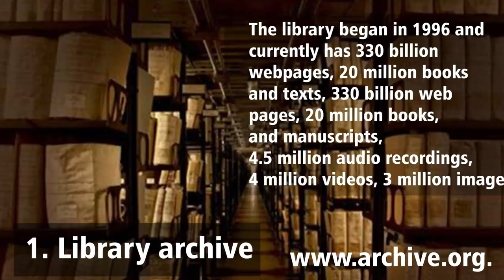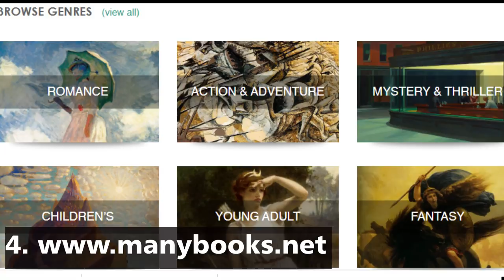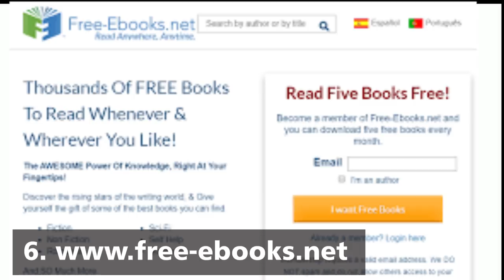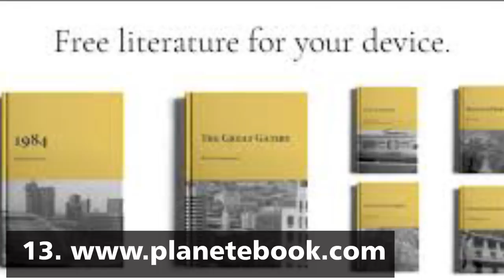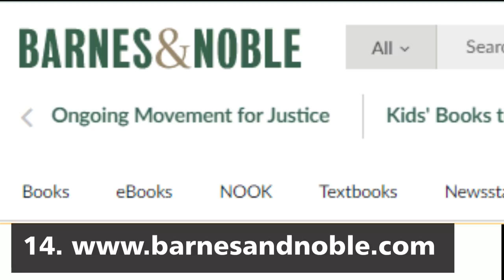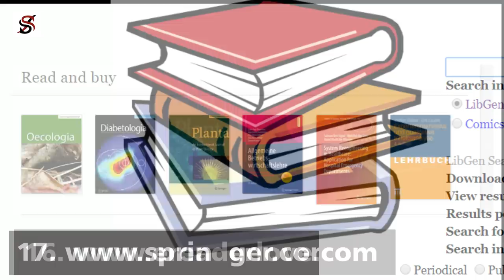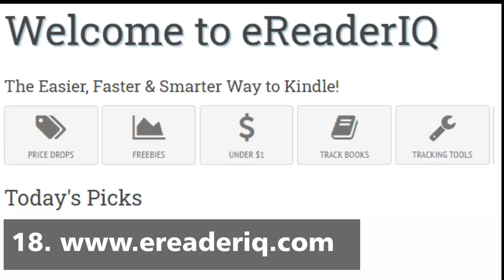21 Websites where you can download FREE BOOKS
Many people are turning from the traditional method of reading paper books to e-reading. Even though the Internet is filled with lots of distractions, it has made many individuals develop voracious reading habits. And thankfully, you don't have to spend so much to improve your reading culture.